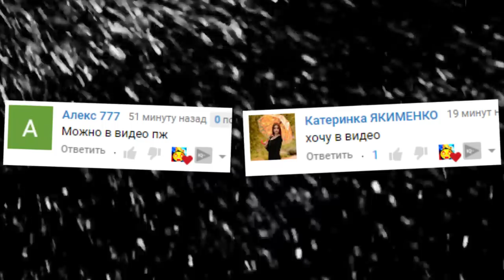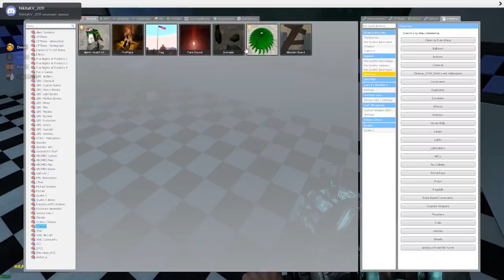АНИМАТРОНИКИ СЛОЖНАЯ НОЧЬ ГАРРИС МОД FNAF COOP ► Garry's Mod